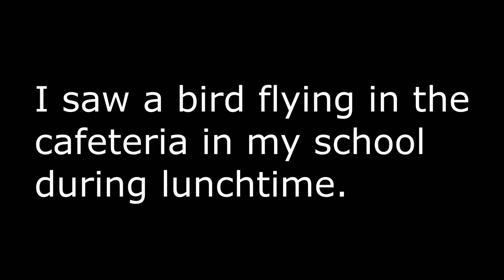Something strange that happened in my school